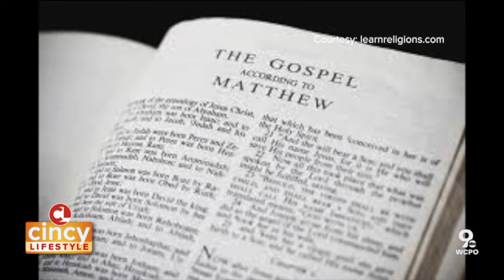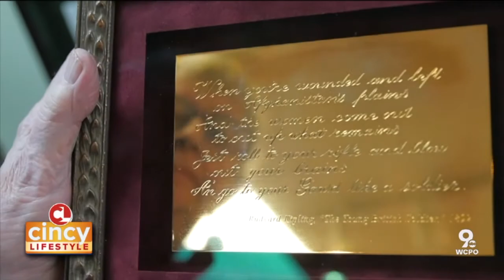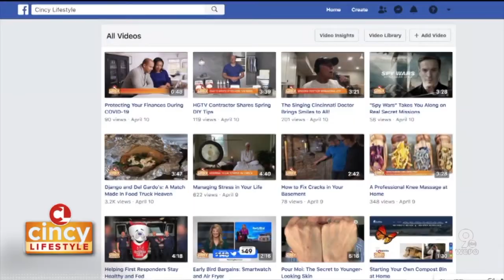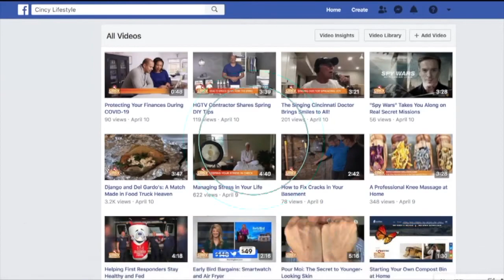Mallory Kate Style's New Spring Line and DIY Flower Box (April 13, 2020) | Cincy Lifestyle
When you think of Spring, chances are you think of vibrant colors and florals. Well, so does a local designer and clothing maker! We talked to Mallory Kate Style about her new line (available April 20!) Plus, have you ever wanted to learn a new language? Perhaps you want to improve your cooking kills, or find out more about your family tree? Well the Kenton County Public Library can help you with all of these more!